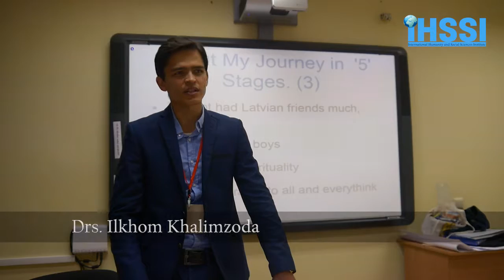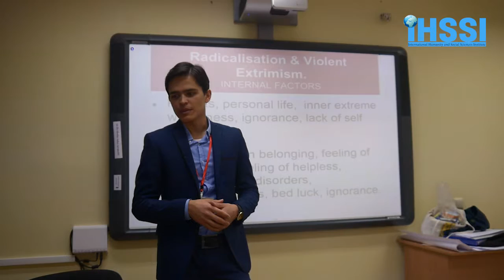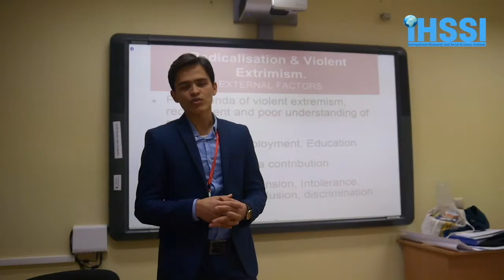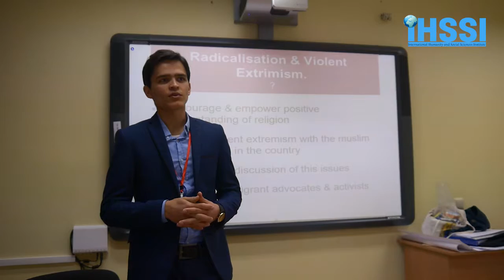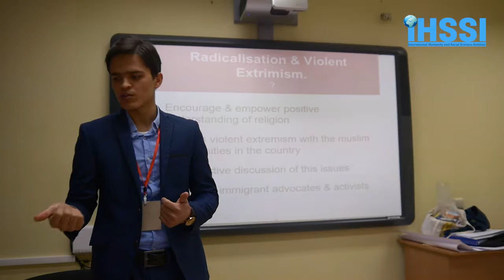International Conference - Intro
"Fostering active participation among the youth of diverse cultural backgrounds" co-orginized by International Humanities and Social Science Institute took place at University of Latvia October 14-15, 2016.